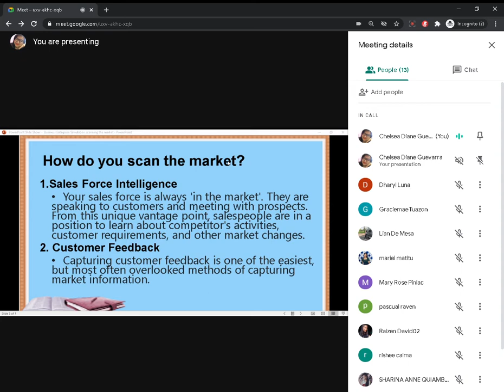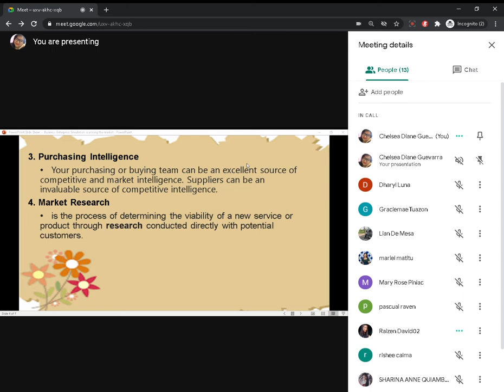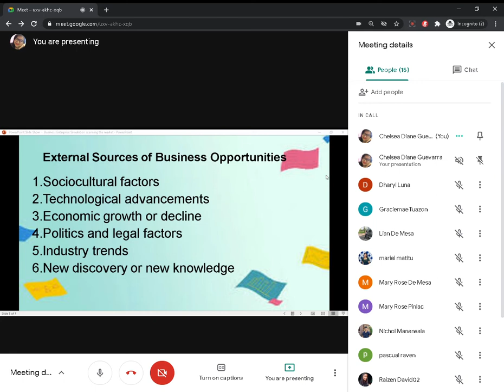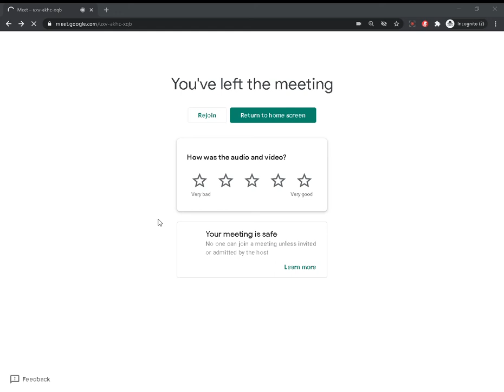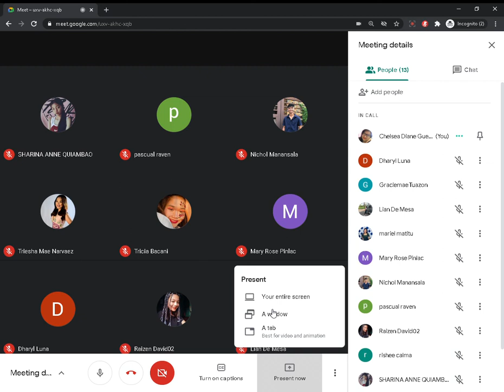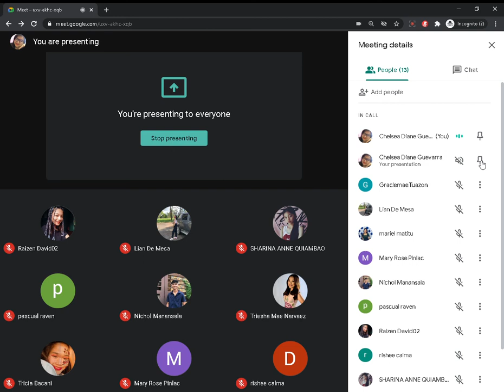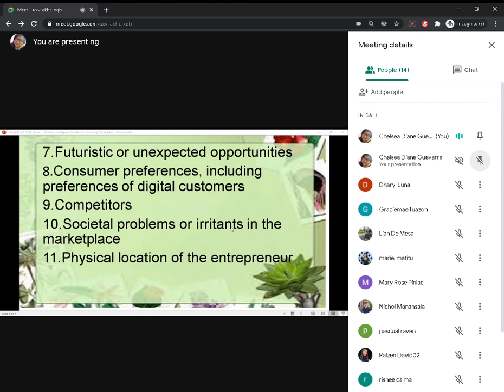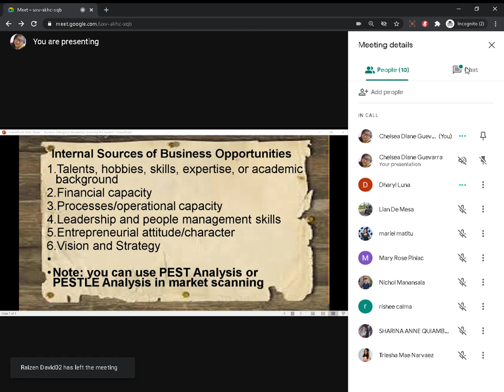business enterprise simulation Gr 12 Gerasa (13/ 01/ 2021)part two